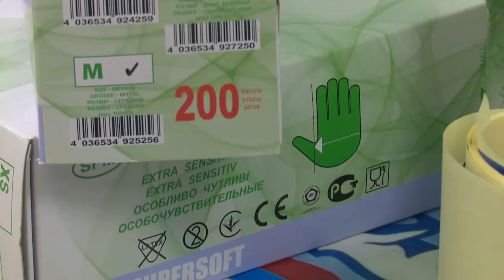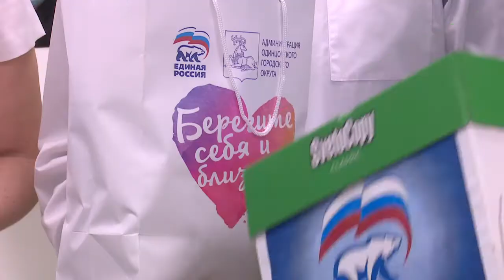Акция «Лови гранат!»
Коробки со спелыми гранатами, а также средствами индивидуальной защиты – масками и перчатками – привезли активисты волонтерского центра «Единой России» в Одинцовскую городскую поликлинику №3 и ее детское отделение.